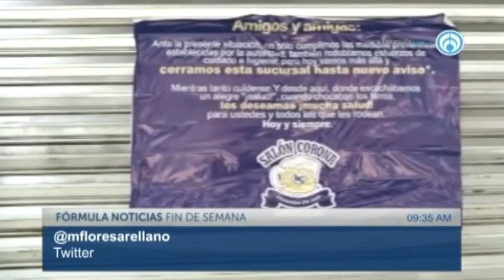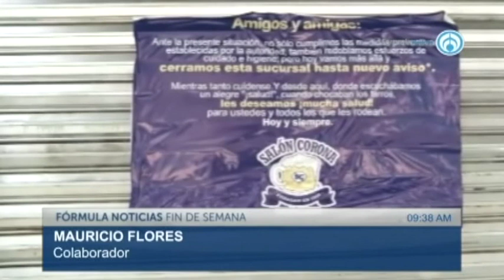Los Negocios con Mauricio Flores. 300520